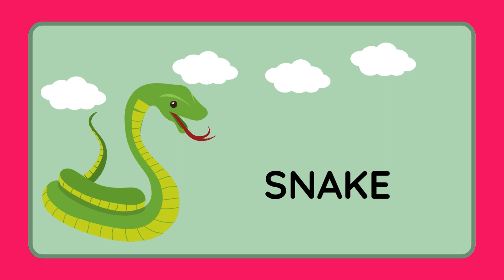Learning Wild Animals Name | easy kids Learning Videos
Welcome to Curly Toons Easy Kids Learning Video, your premier destination for "easy learning wild animals names." In today's immersive educational adventure, we're excited to explore the vibrant world of wildlife, introducing your little ones to a myriad of fascinating creatures. Join us as we make "easy learning wild animals names" a delightful experience for young minds.

🐾 **Introduction to Wild Animals:**
Embark on a journey like never before with Curly Toons! Our video, dedicated to "easy learning wild animals names," is carefully curated to captivate young audiences through vibrant animations and engaging narratives. Dive into the world of the wild, where each creature comes to life, creating an enriching experience for your child.

🌍 **Educational Adventure:**
In this episode of Curly Toons Easy Kids Learning Video, we present an "easy learning wild animals names" video that goes beyond the ordinary. Immerse your child in a visually stunning and informative exploration of different species. From majestic lions to playful monkeys, our content promises an educational adventure like no other.

🎨 **Vibrant Visuals and Engaging Narratives:**
At Curly Toons, we understand the power of visuals and storytelling. Our "easy learning wild animals names" video combines eye-catching animations with captivating narratives, ensuring that your child not only learns the names of wild animals but also gains a deeper understanding of their characteristics. This dynamic approach makes education a colorful and enjoyable experience.

Curly Toons Easy Kids Learning Video is committed to providing top-notch educational content, making "easy learning wild animals names" a joyful and enriching experience for your child. Let's embark on this educational journey together!